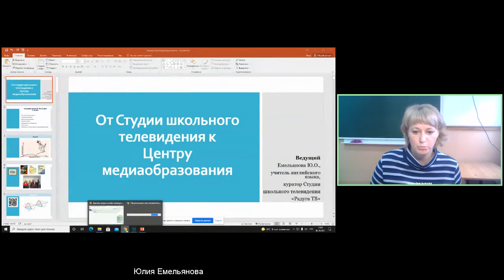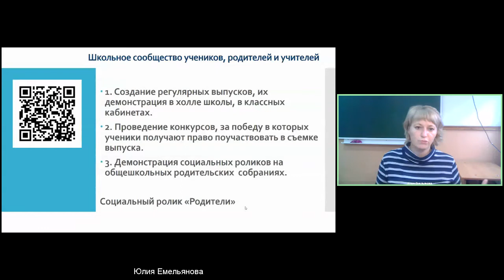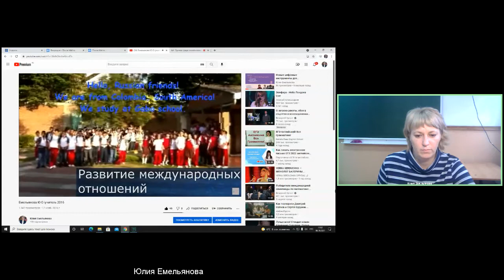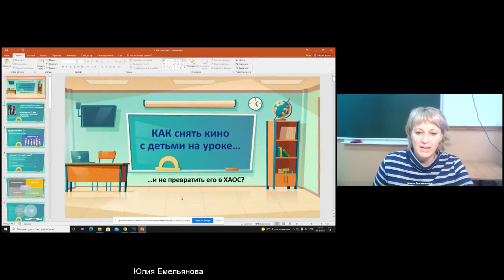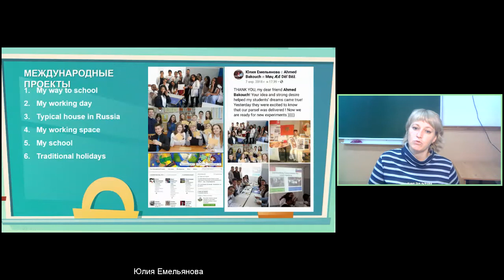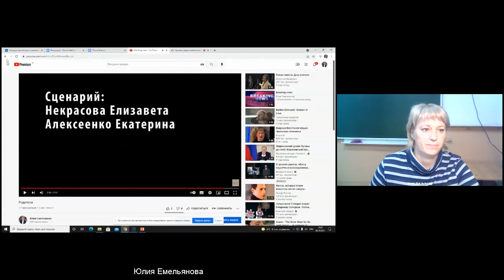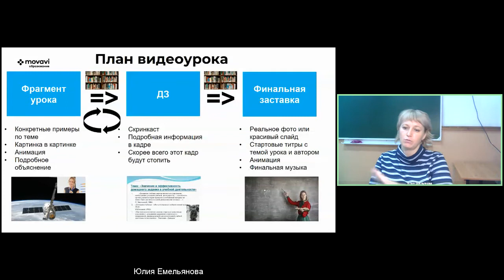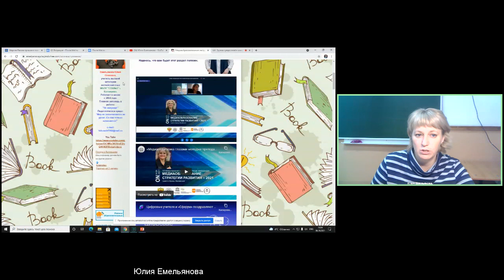MOVAVI Повышение навыков использования медиа технологий в образовательном процессе 06 10 2021